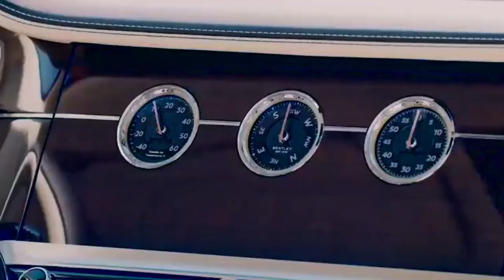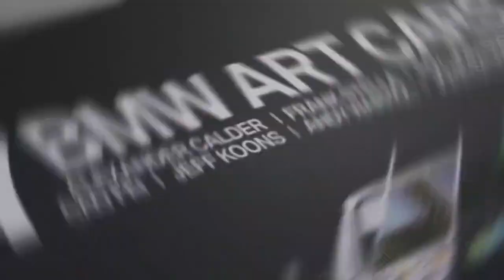A Look at the Most Expensive Car Wrap Ever!@Luxuryniche1#luxury#luxurylifestyle#billionairelifestyle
Luxury Niche Mission is to share everything about Luxury and help you experience the billionaire lifestyle. We rank the most expensive things in the world, and we have a look inside the lives of the wealthiest people on the planet.